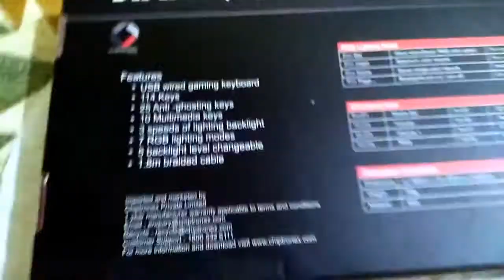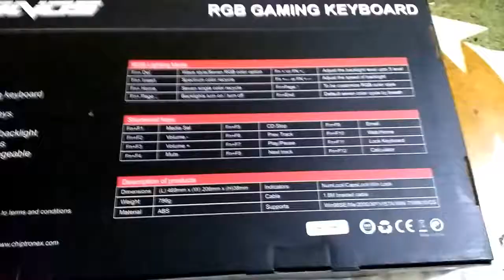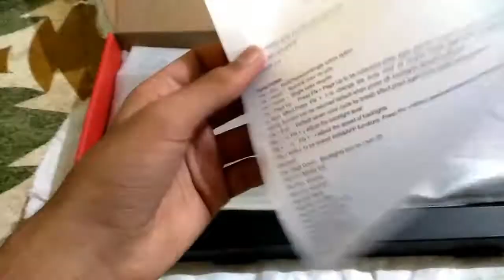UNBOXING THIS BEAST RGB KEYBOARD||🔥CHIPTRONEX KRANOS RGB KEYBOARD UNDER 1000₹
About video

Hey guys in this video I will unboxing my dream pc components

CHIPTRONEX KRANOS RGB BACKLIT GAMING KEYBOARD LED WITH ERGONOMIC WRIST REST AND 7 RGB COLOR MODES
Also in just price under 1000₹
If you want to know more about this then click down👇

Comment me⬇️ down below that how is this video